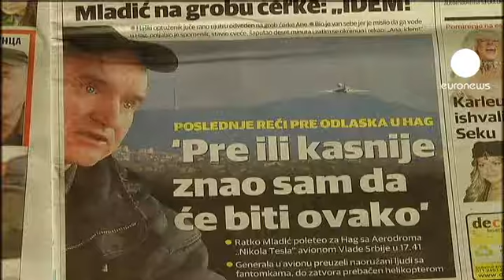Ratko Mladic comparaîtra vendredi devant le Tribunal de...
Mladic comparaîtra pour la première fois vendredi devant le TPIY, le Tribunal pénal international pour l'ex-Yougoslavie, selon une ordonnance publiée aujourd'hui par les juges.

L'ancien chef militaire des Serbes de Bosnie  a passé sa première nuit dans le centre pénitentiaire du Tribunal de la Haye aux Pays-Bas. Un convoi sous haute sécurité avec deux hélicoptères a quitté hier soir l'aéroport de Rotterdam, où Mladic a été transféré depuis la capitale serbe Belgrade.